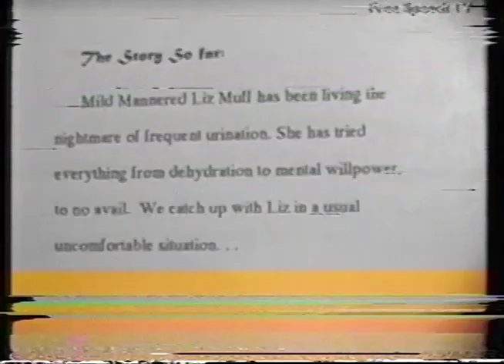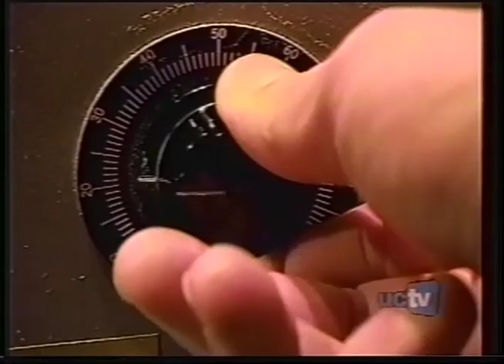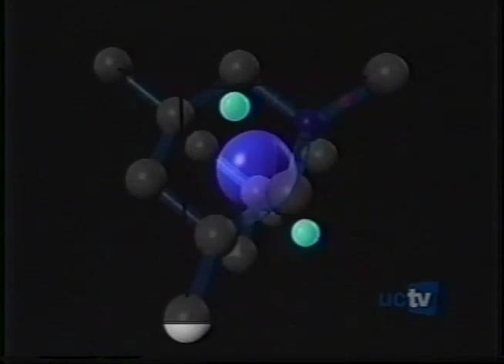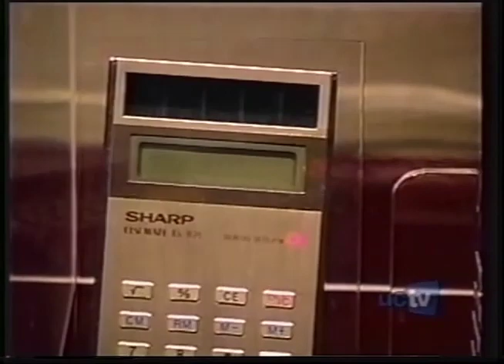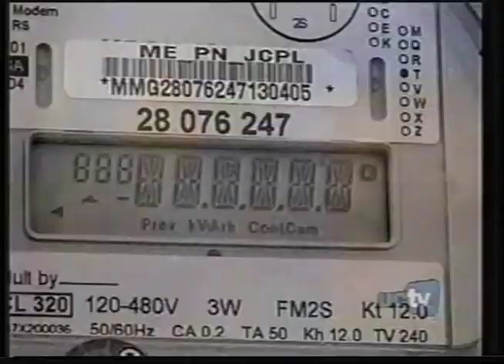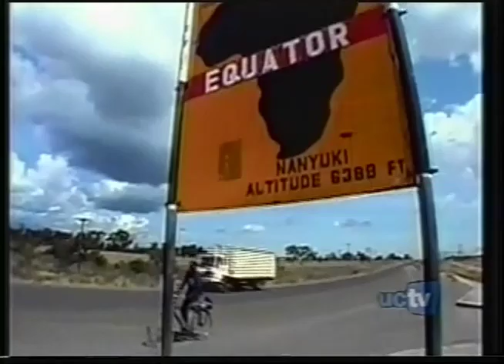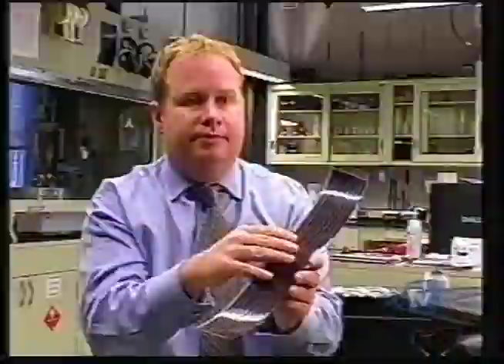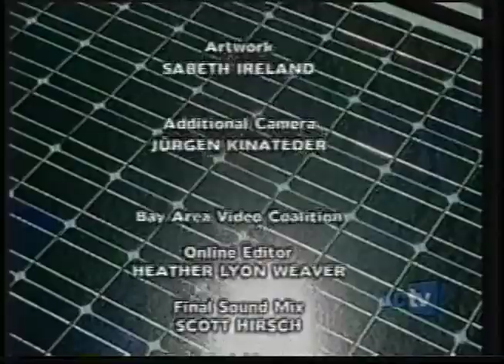The Power of the Sun '05 John Cleese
This is a nicely done presentation Showing the alternatives to the heavy Oil, Gas, Coal use and the overall trouble that causes and what Alternatives really could and have been available for generations now!  I'll also add that Compressed- Air-Powered Vehicles is also the way to go with having the ultimate In pollution Free driving and save on everything From the expense of the gas and the air pollution caused by it etc! One may wish to checkout my new video on & called-“Compressed Air Vehicles C.A.V. History” here on my You Tube Channel.